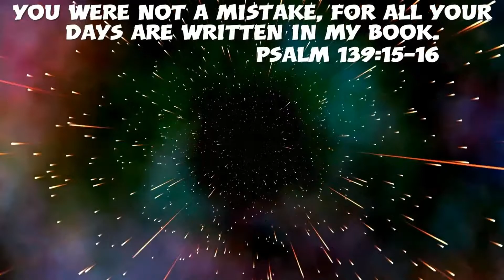Noobest Way to Die in Fortnite l Solo Gameplay l Season 3 Chapter 1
Hey YouTube,

Are the new bundles worth buying or should you trade for the items to save credits? Find out.